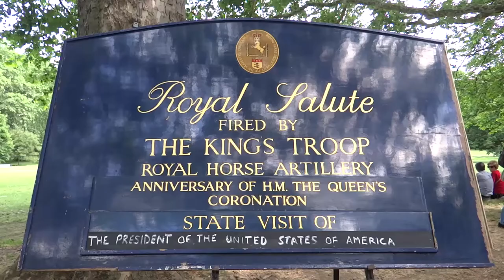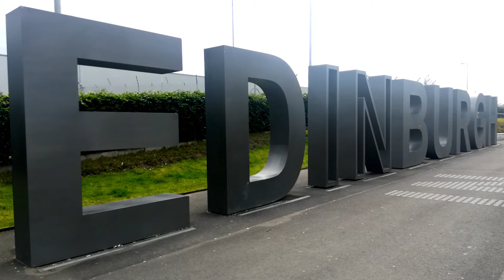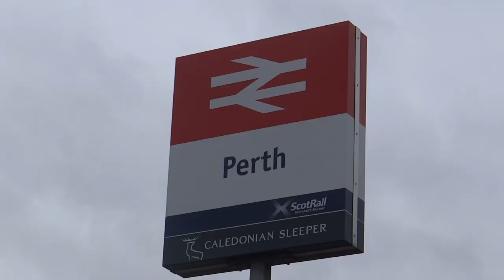285. ШОТЛАНДИЯ летом. Пять городов за 3 дня. Самолётом дешевле, чем автобусом. Обзор с ценами.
285. ШОТЛАНДИЯ летом. Пять городов за 3 дня. Самолётом дешевле, чем автобусом. Обзор нашего турне с ценами.

В июне 2019 года мы с мамой отправились в путешествие по Шотландии. За 3 дня мы проехали пять городов: Эдинбург, Данфермлин, Данди, Перт и Стерлинг.